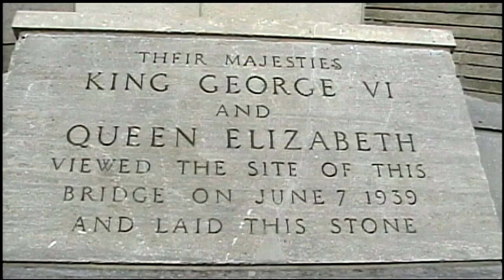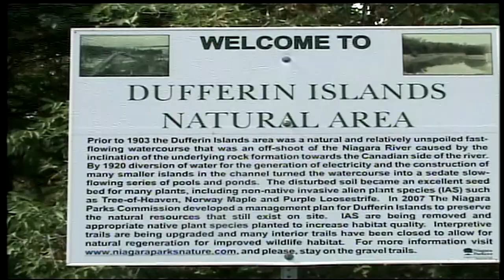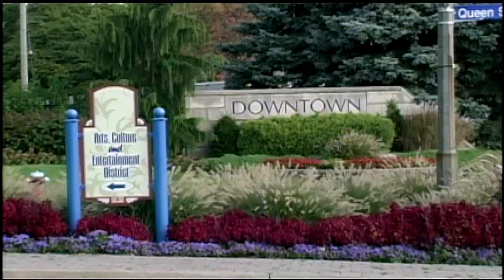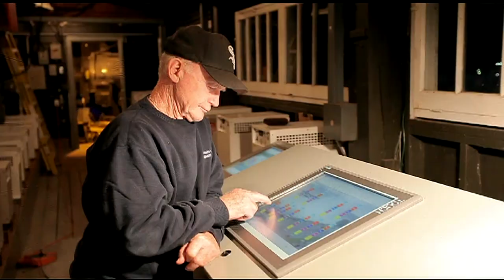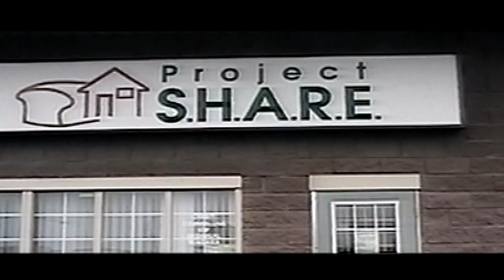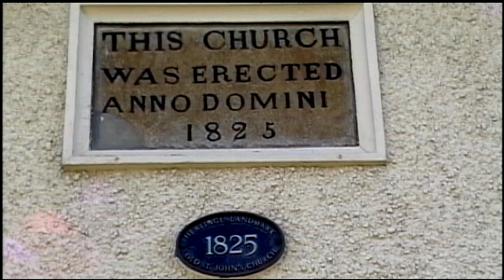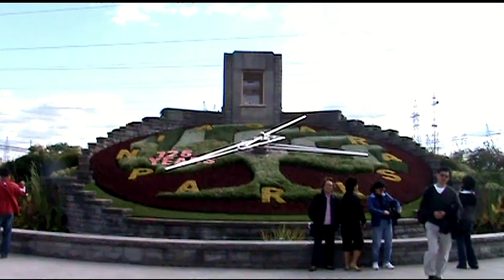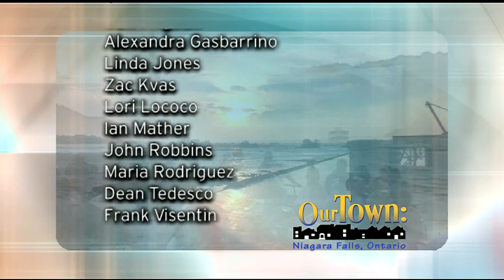Our Town | Niagara Falls, ON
Our Town Niagara Falls, Ontario is a one-hour special that explores Niagara Falls, Ontario through the cameras of the folks who know it best – the people who live there. Through the lens of these community filmmakers, explore Niagara Falls, Ontario arts and culture, regional landmarks and history, parks and recreation, and hidden gems.

for more original productions from WNED PBS.

Our Town Niagara Falls, Ontario was made possible by the generous support of Sedona Holistic Medical Centre and by Niagara Falls Tourism and by the members of WNED.

Chapters:
0:00 Our Town | Niagara Falls, ON Introduction
1:27 Carillon Towers and Rainbow Bridge with Luca Azzano
4:10 Chippawa, ON with Zac Kvas
6:44 Dufferin Islands with Lori Lococo
9:20 Niagara River Whirlpool and Niagara River Glen Frank Visentin
12:23 James Cameron and Chippawa Village with Kim Howard
14:43 Music and Arts with Daniel Beatty
17:10 Revitalization of Downtown Niagara Falls, ON with Dean Tedesco
20:00 Living in Niagara Falls, ON with Maria Rodriguez
22:31 Niagara at Night with Ian Mather
27:31 The War of 1812 with Leigh Anne Culliford
32:30 Maid of the Mist with Alexandra Gasbarrino
34:31 Project S.H.A.R.E. with Catherine Cunningham
37:06 Churches with Francesca Azzano
42:12 Teenage Perspective of Niagara Falls, ON with Michael Cunningham
44:44 Cemeteries with John Robbins
49:13 Tourists with Linda Jones
53:33 Decommissioned Hydara Buildings with Dan Frigualt
56:34 Credits